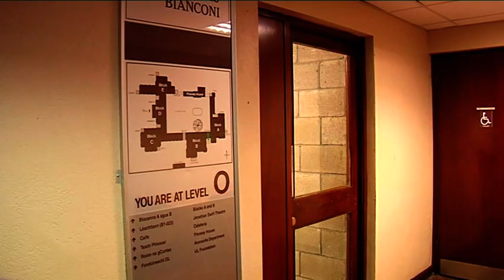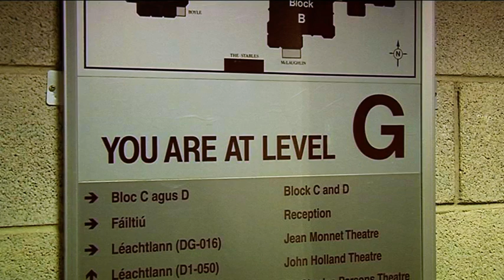Room Numbering System Orientation at the University of Limerick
Following on from the seperate video that gives a tour of the campus, this video explains the naming convetion used for the lecture rooms and offices located in each of the buildings on campus.